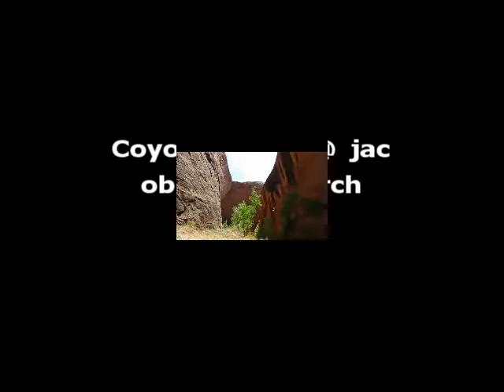Coyote Gulch @ Jacob Hamlin Arch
360 degree view of the Jacob Hamlin Arch area of Coyote Gluch in Escalante Utah